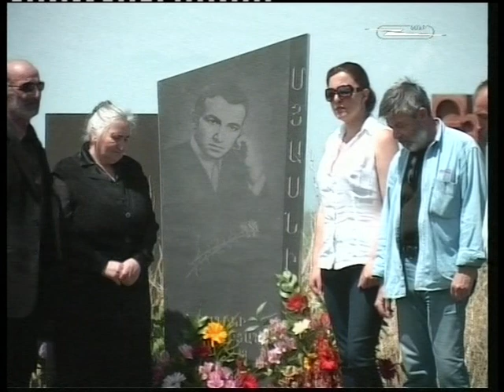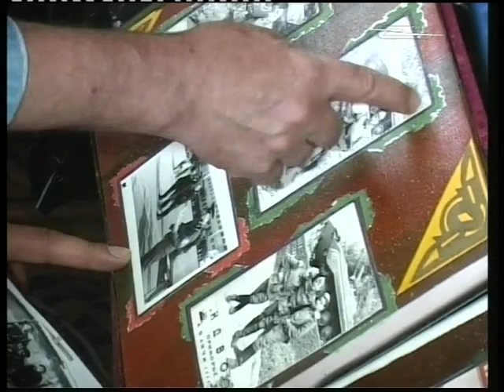Shant TV --- MIRO MYASNIK GASPARYAN